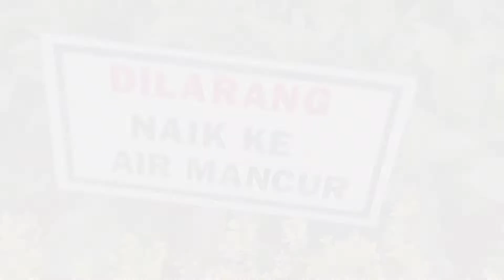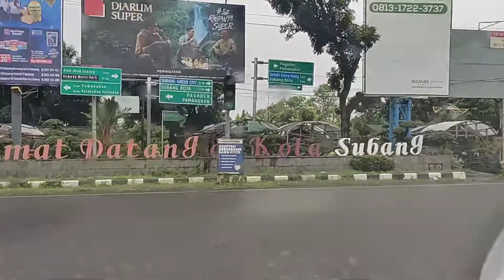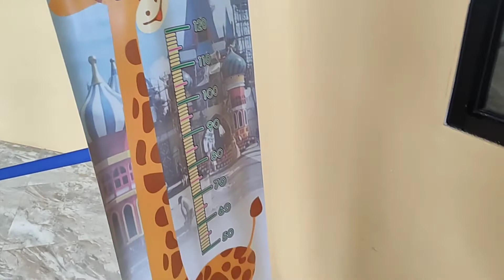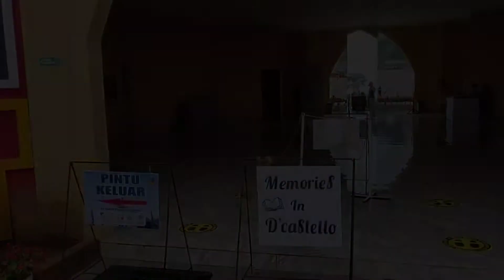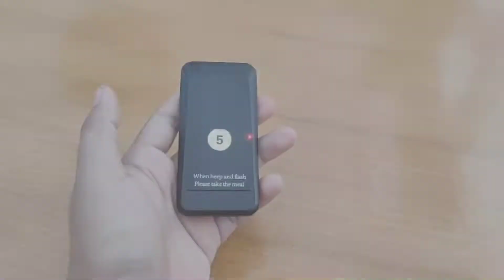Wisata Baru !! Flora De'Castello !!Super Megah Dan Masih Harga Promo !!! wisataviral wisatabaru #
Hallo temen temen.. Kali ini kita akan berkunjung ke wisata yang ada di Subang nih Flora De Castello namanya..

FloraD’Castello Ciater, terdapat bangunan kastil megah berwarna dominan merah, kuning, dan biru yang ikonik..

Penasaran ngga?? Yuk jangan lupa tonton Videonya sampai habis yah.. 😊😊